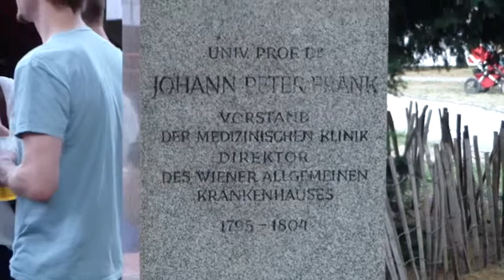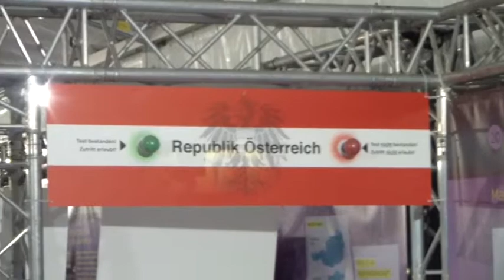CampusFestival - 12. bis 14. Juni 2015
650 Jahre Universität Wien